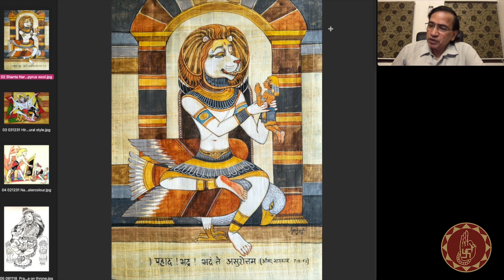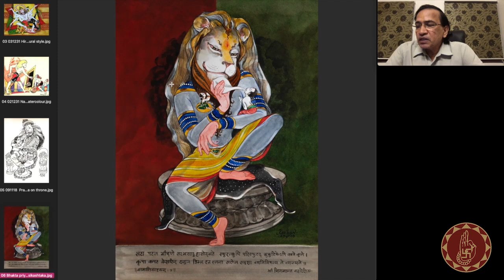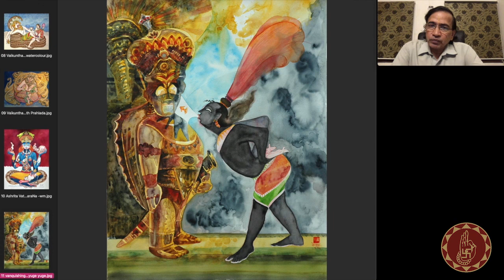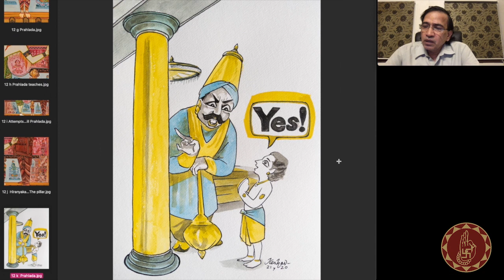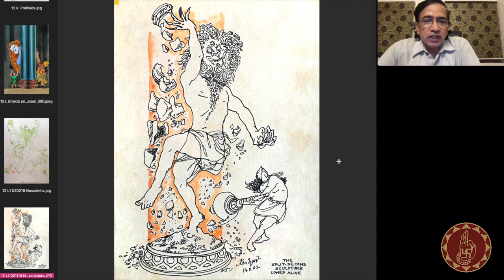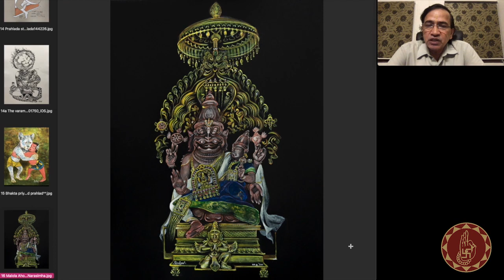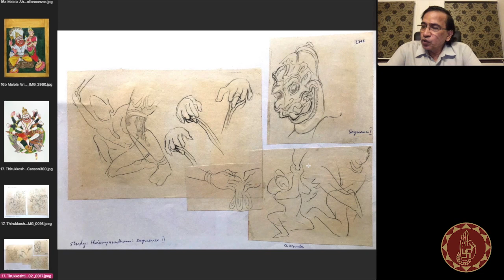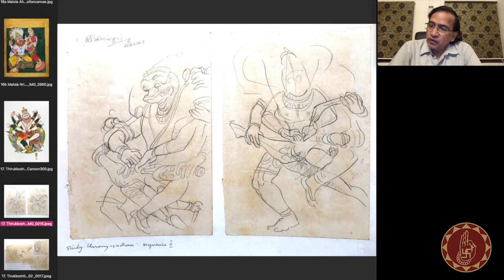Keshav Venkataraghavan | Painting | Vatsalyam of Lakshmi Narasimha | NAM 2020 | Lakshmi Ramaswamy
We begin a new week with a vibrant and regal topic - Simha, the king of animals. We have an interesting line of speakers this week.
It's not often that you would find this painter discuss his works. A man compulsorily humble and dangerously knowledgeable.
The NAM team takes pride to host this rare session on Vatsalyam of Sri Lakshmi Narasimha by the maker of the Krishna for Today series,  Keshav Venkataraghavan.

Keshav Venkataraghavan:
He is an artist since childhood with formal training in art. Hearing and reading the epics have created a lasting interest for him in exploring spirituality. Artistes like Ravi Varma and many other Indian and European painters have been an inspiration since childhood. He has also been under the guidance of S/Shri S Rajam, Gopulu and Bapu and learned a lot from them. He has been painting a Krishna a day for the past twenty years under the name 'krishna for today'.

What is NAM
As part of the silver jubilee celebrations of Sri Mudhraalaya, Dr. Lakshmi Ramaswamy founded NAM – the Natyamrita Manthan that conducts lectures, demonstrations, workshops for enthusiastic dance students and teachers. NAM brings together Dr. Lakshmi’s keen interest of performance and academics. NAM aims to spread and nourish young dancers and musicians with dance academics which in turn could develop their thinking powers by providing them a wide exposure of experts in the field of dance and allied – music, archaeology, history, painting, folk arts and art administration. It also serves as a rich platform for dialogue and exchange of ideas amongst speakers and students. NAM welcomes volunteers to give them a hands-on experience of art administration honed through her Fulbright Fellowship from Golden Gate University in the US.

The NAM Team
The NAM team under the leadership of Dr. Lakshmi Ramaswamy comprise students of Sri Mudhraalaya - Jagyaseni Chatterjee, Amrutha Sriram, Aparna Krishnamoorthy, Devi Harini, Preethi Shankar, Kalamandalam Supriya, Dhivya Srilakshmi, Lalitha Narasimhan, Nivedita Raghavan and Ananya Duvvuri.